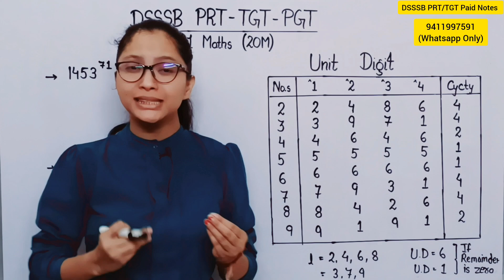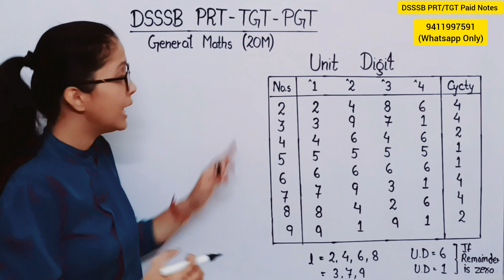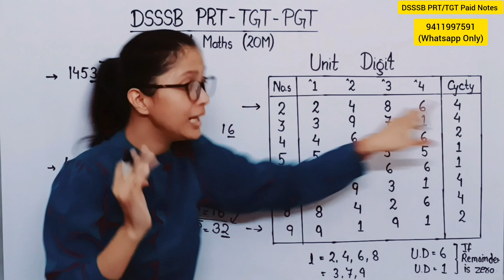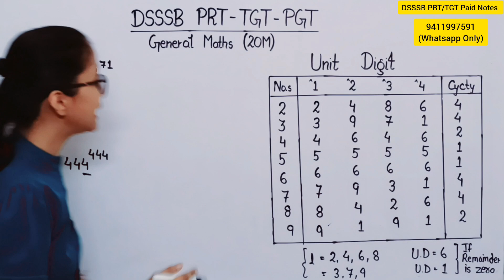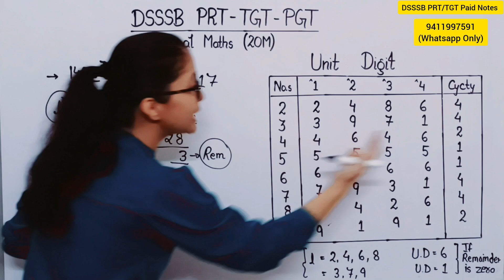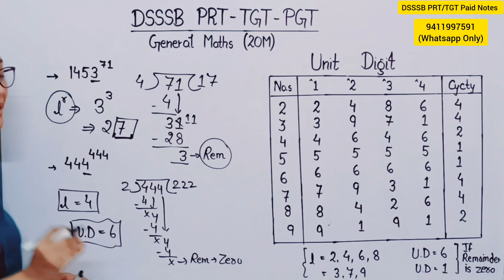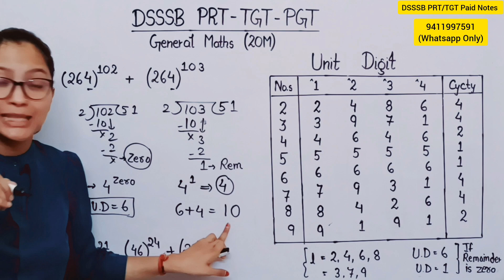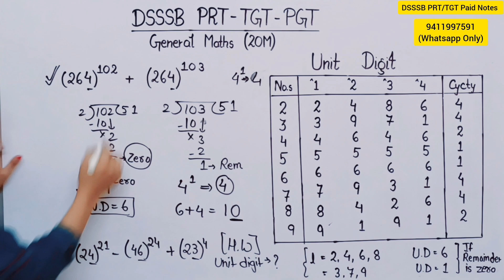DSSSB PRT TGT PGT Vacancy 2023 Part 1 General Paper Maths Unit Digit Trick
DSSSB Vacancy 2023 | DSSSB Vacancy Recruitment Eligibility Age limit 2023 | DSSSB 2023 Vacancy |